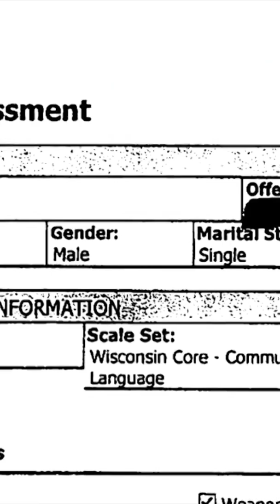Artificial Intelligence used in Courts, Judges, Criminal Hearings.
School AI algorithms